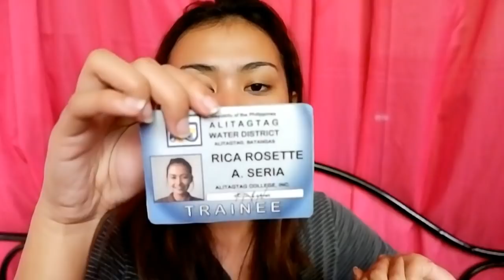Birthday Vlog + WHAT'S IN MY BAG | rica rosette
THANKYOU FOR WATCHING XOXO

I edit my videos using Filmora
Camera I am using FUJIFILM X-A10
Intro by Stefanie xo